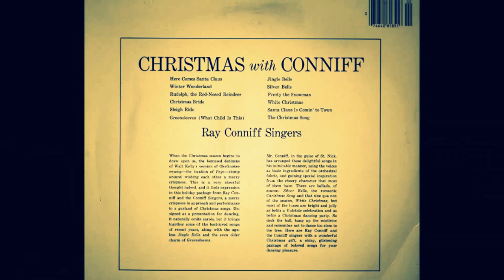Ray Conniff - Rudolph the red nosed reindeer (HD) (CC)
CHRISTMAS WITH CONNIFF
Album No. 10
1959
Rudolph the red nosed reindeer
Johnny Marks
Ray Conniff

Lyrics:

Dasher! Dancer! Prancer! Vixom! Comet! Cupid! Danner and Blitzen!
Hold on now don't you recall, the greatest reindeer of them all. (Who?)
Well, Rudolph, the red-nosed reindeer had a very shiny nose
And if you ever saw it, you would even say it glows. (Well!)
All of the other reindeer used to laugh and call him names
They never let poor Rudolph join in any reindeer games.

Then one foggy Christmas Eve Santa came to say
Rudolph with your noise so bright, won't you guide my sleigh tonight
Then how the reindeer loved him, they would holler out with glee
Rudolph, the red-nosed reindeer, you'll go down in history.

Oh, Rudolph, the red-nosed reindeer, jolly what a funny sight
He had a red schnozola, it was like a traffic light.
Rudolph, the red-nosed reindeer didn't seem to mind at all.
Matter of fact, old Rudolph he was having quite a ball.

´twas on a foggy Christmas Eve, Santa came to say
(Rudolph, with your nose so bright you can guide my sleigh tonight)

Dasher! Dancer! Prancer! Vixon! Comet! Cupid! Donner! Blittzen!
Rudolph! Rudolph! Rudolph, the red-nosed reindeer!